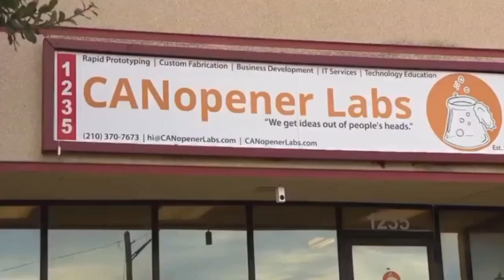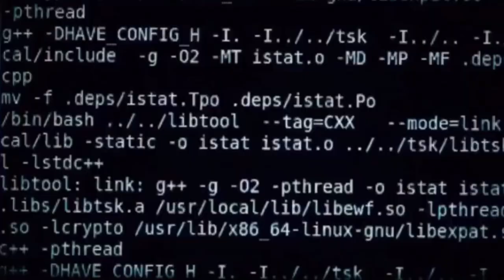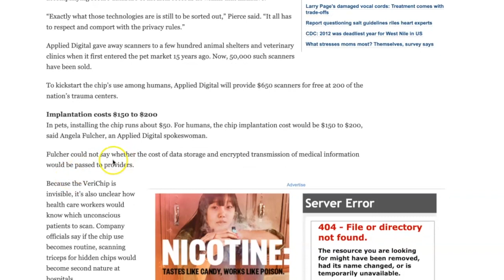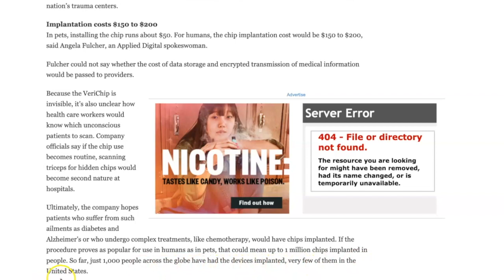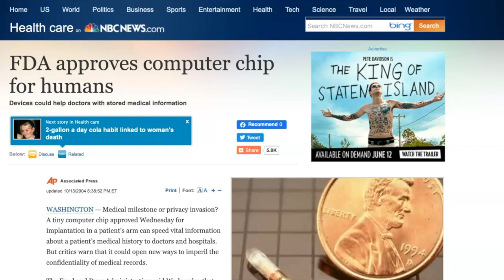Implanted microchip in humans mandatory 2022? *mark of the beast is here*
DEAR CVP's!

Forced Worker Microchipping